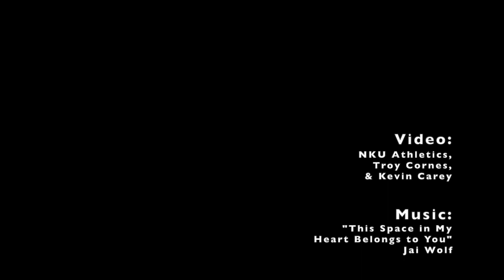Molly Glick - One Last Dance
Molly Glick, a wing/forward for the Northern Kentucky University Women's Basketball team (THE NORSE!!) has been through ALOT in her career. She's seen a ton of lows, but her Senior year was special.

Her Norse won 20 games, was a semi-finalist in the Horizon League Tournament, and beat the best team in the conference (top 50 RPI win!!)

She definitely went out on top.